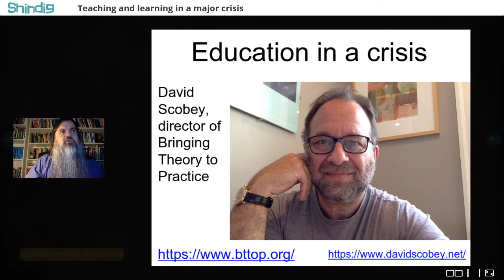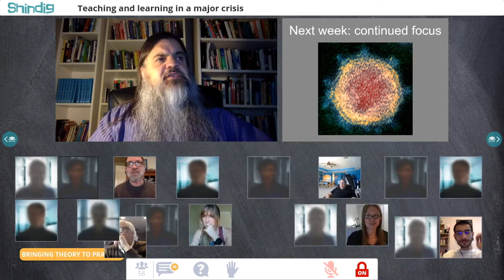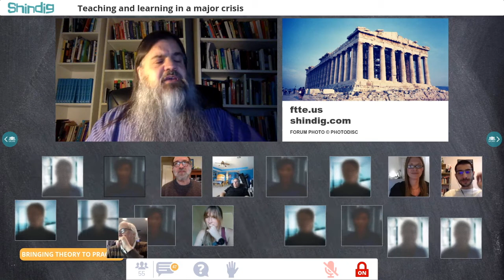Teaching in an Emergency: In Conversation with David Scobey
How can we teach and learn during a crisis, like this pandemic?

We will explore education under enormous stress with David Scobey, director of Bringing Theory to Practice.  BTtoP is a Washingon, D.C.-based project that works to renew the core purposes of college education--engaged learning, preparation for meaningful work, civic engagement, and the personal flourishing of all students--through innovative projects, collaborative research, and public advocacy.

(There were a couple of bandwidth drops which I edited around.)